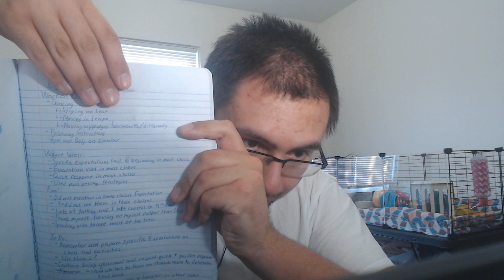Where to start in managing our Highschool Classrooms? ...... as a Sub!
40th and 41st Day Subbing, but I'm a Music Teacher!
This is for new sub-teachers running into the same problems, situations, or predicaments that college may not have prepared you for!
PS: There will probably be a lot of those! FOREVER!